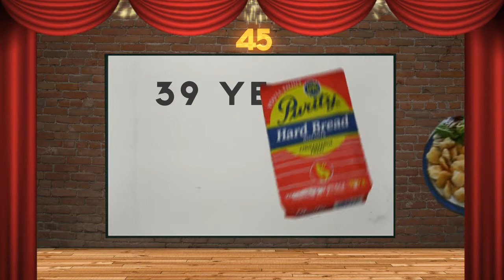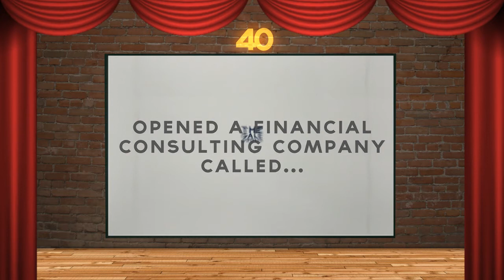How to fit a lifetime of humanitarianism into 90 seconds!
Our community lost an incredible humanitarian this week. Bill Gale was a recipient of the Order of New Brunswick, the YMCA  Red Triangle Award, the Rotary Paul Harris Fellow, and the New Brunswick Day Merit Award. Years ago Hemmings House and Revolution Strategy produced this animation with one of our incredible animators Steve Blacker and voice actors Shawn Jolemore to honour Bill at "The Roast of Bill Gale". Inspired by Monty Python-style cartoons, this little film ATTEMPTS to squeeze highlights of Bill's life into 90 seconds! Please share if you knew Bill! (Which is probably most people reading this!)